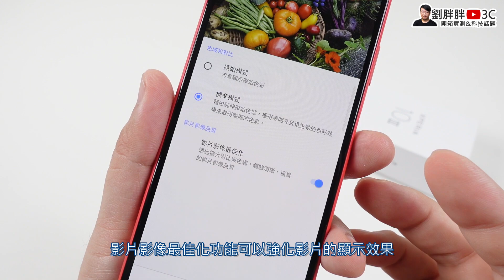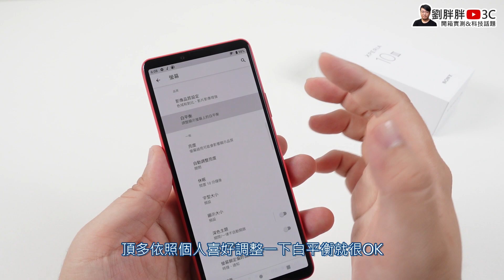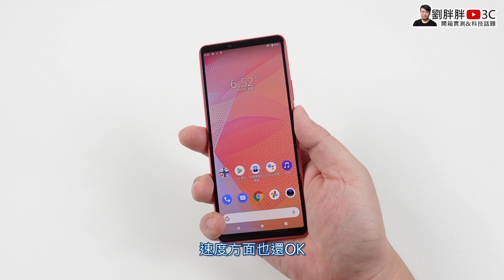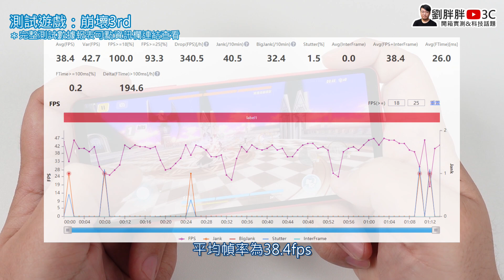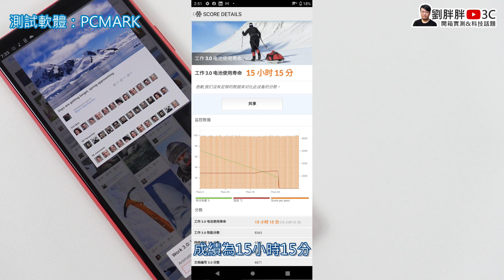Sony Xperia 10 III開箱評價：顏值、防水、電力是主要賣點，21:9無缺角螢幕很讚！至於效能與拍照就算了吧，標配的充電器只有7.5W也未免太摳！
【相機實拍 & 完整遊戲測試數據報表】